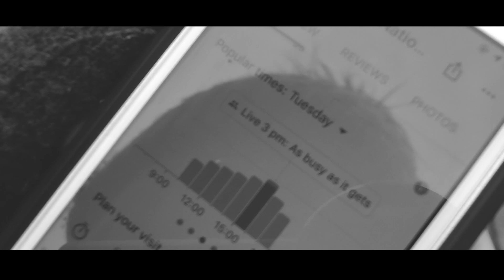Vienna | And Also a Billy Joel Cover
In the interest of full transparency, this wasn't recorded in one take at ALL, we had big issues getting a clear sound both sharing the mic so a lot was re-recorded!!!